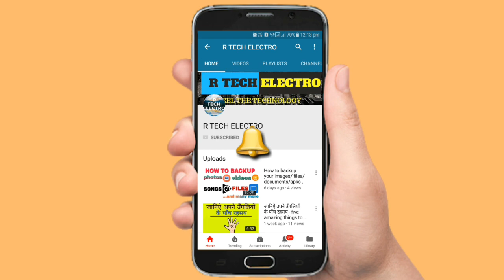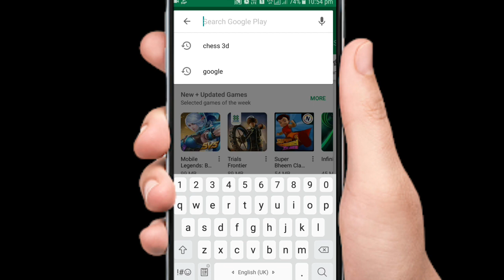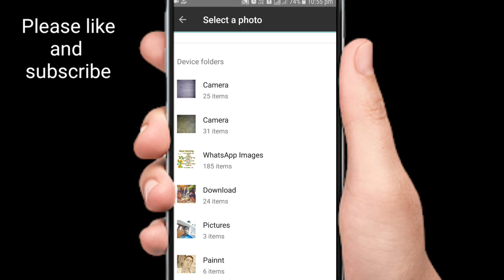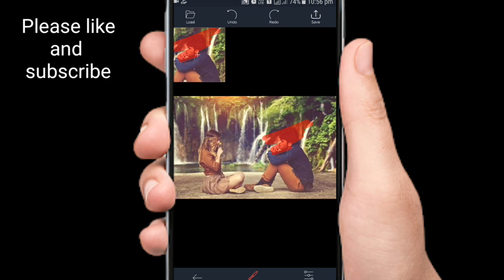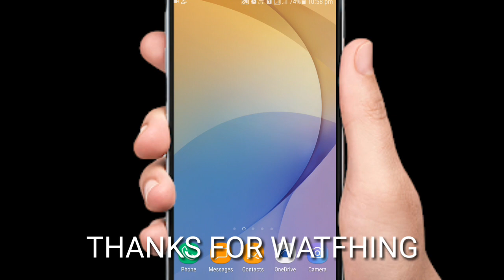How to remove person from photo || kisi ko photo se kaise hataye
Hello dosto bahaut bahaut swagat hai ap sabi ka mere channel pe.

Dosto bahaut bahut sorry main 2-3 weeks ke bad video dal raha hu majhe apsos hai but dosto ap video enjoy kijye main kosis karunga ki aise hi video lata rhau jisme ap hase aur kuch sikhe vi .

Your friend,babu or anyone
ROHIT